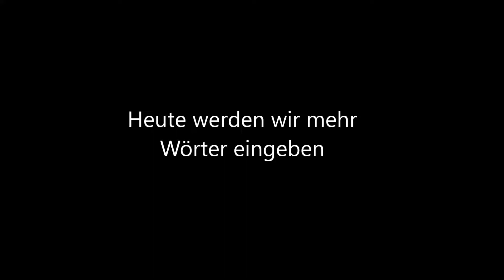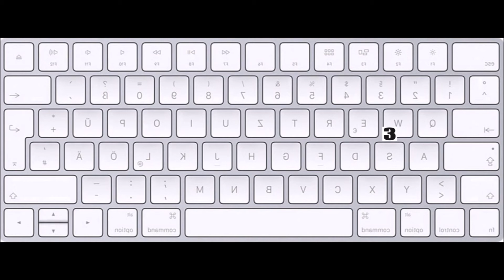Repariere Rückenschmerzen mit der Reverse-Tastatur, Sätze